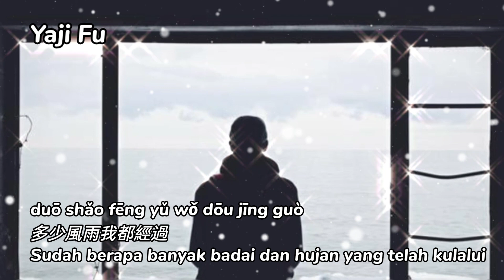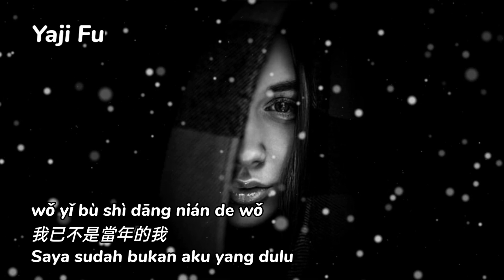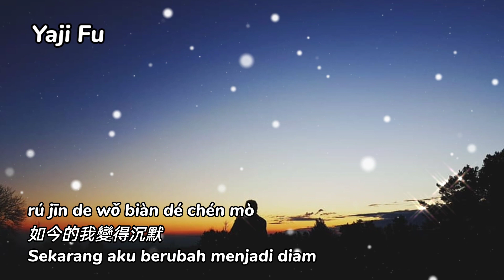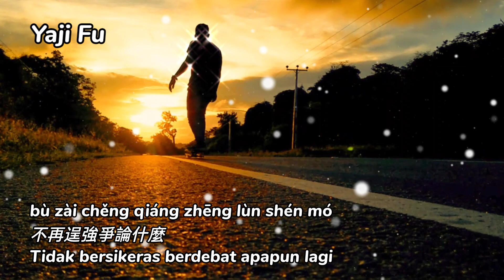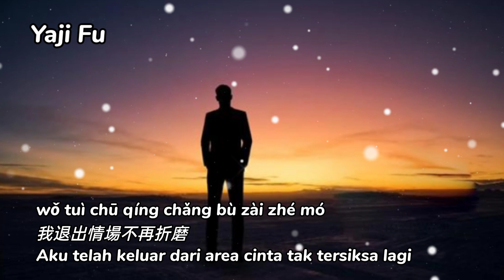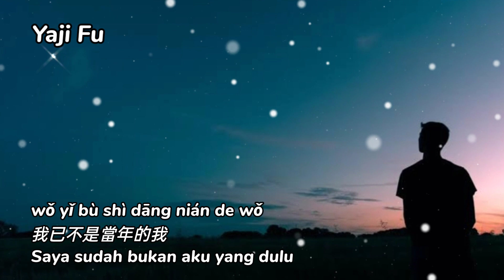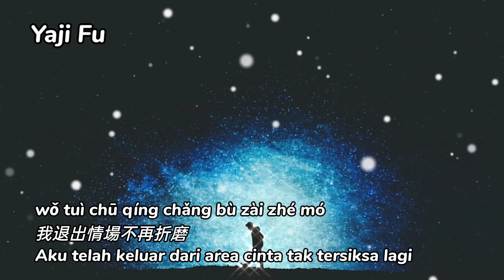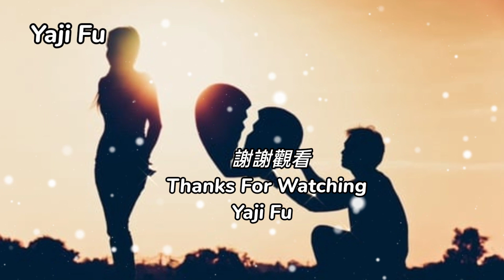Wo Yi Bu Shi Dang Nian De Wo - Guo Li [我已不是當年的我 - 郭力 ] Lirik & Terjemahan Sub Indo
一路走來坎坎坷坷
有過快樂也有失落
多少風雨我都經過
什麼世面我都見過

*曾經的我也很灑脫
也被很多人崇拜過
如今的我變得沉默
不再逞強爭論什麼

我已不是當年的我
我退出江湖不再漂泊
我只想過個安穩的生活
不再計較得失什麼

我退出情場不再折磨
愛與不愛都别再囉嗦
請你别再來打擾我*

REPEAT*
REPEAT•

❤️🎶🎶🎶 Yaji Fu 🎶🎶🎶❤️